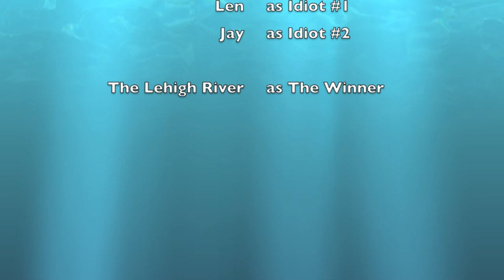Len and Jay vs The Lehigh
Jason and I go kayaking and encounter great difficulty on little obstacles. Hilarity ensues.